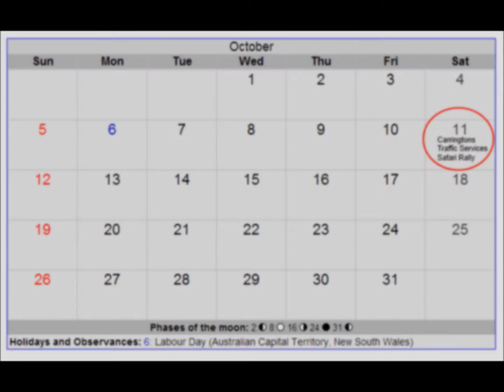2014 Carringtons Safari Rally Preview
An update of how organisation of the Carringtons Traffic Services Safari Rally is progressing. The event is set to run on the 11th of October around Chidlow & Sawyers Valley just East of Perth and is round 6 of the WA State Rally Championship and WA Clubman Rally Series.